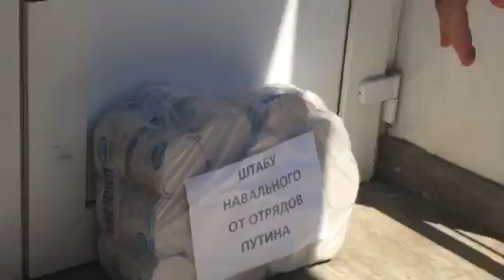Подарок штабу Навального!